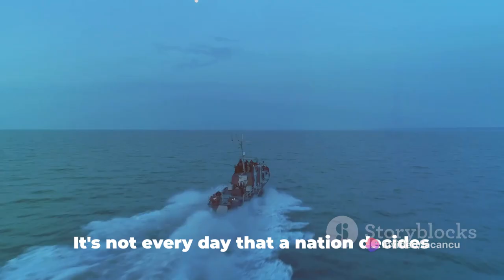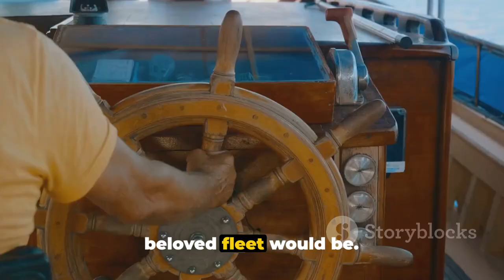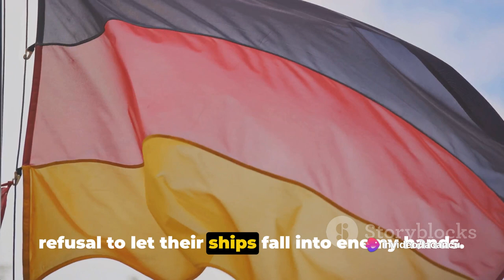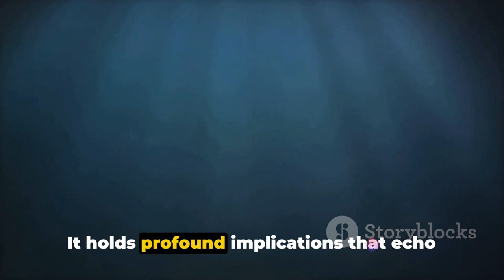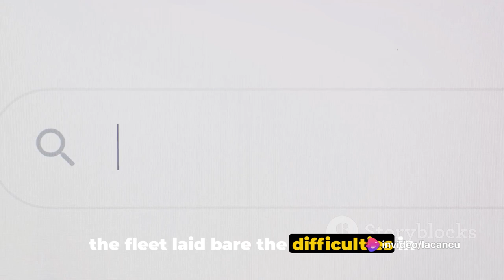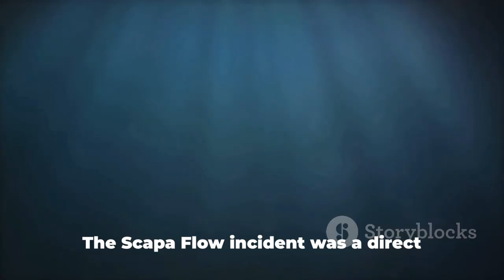Scuttling Secrets: Why Germans Sank Their Own Fleet Post-WW1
Join us in this captivating exploration into the intriguing reasons behind the Germans' decision to destroy their own fleet after World War 1. Delve into the historical context and unravel the motivations behind such a momentous and controversial act. Discover the strategic considerations, political maneuverings, and international implications that played a role in this decision. Through expert analysis and compelling visuals, gain a deeper understanding of the events that shaped post-war Germany. Don't miss this thought-provoking video that sheds light on a lesser-known aspect of World War 1 history.

OUTLINE:

00:00:00 The Intriguing Question
00:00:29 Setting the Stage - The End of World War 1
00:02:20 The Scapa Flow Incident
00:04:07 The Aftermath and Repercussions
00:06:09 The Bigger Picture - Why It Matters
00:08:07 Summing Up